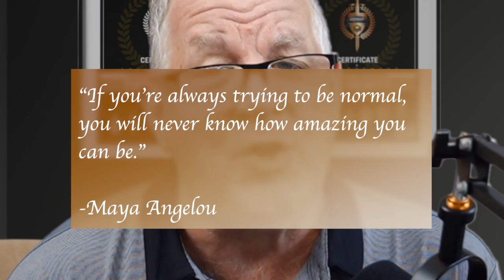Should I Use Famous Quotes In My Marketing?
Social Media Marketing Hack #1 - Use Quotations

I have a series of 50 Social Media Marketing Hacks that I think you will enjoy, that will help you with your social media campaigns

Never run out of ideas on social media that can take your business to the next level after going through these social media marketing methods.

Get your FREE copy of the eBook titled “The Number One Online Business” at the link below, where you can also find the best training for starting a profitable online business.

I’ve been asked by several people to talk about what I use for making videos.

I start with a Sony ZV-1 on a Manfrotto tripod , connected via an Elgato Cam Link USB to HDMI capture device and a Micro HDMI cable.

To connect my iPhone to OBS for Phone Capture videos, I use the Apple Lightning to Digital AV Adapter and a standard HDMI cable to the Elgato Cam Link.

I use OB Studio on an iMac as the recording platform, which allows me to easily mix in an active window from the Internet or another application.

I use a Shure MV-7 microphone on a flexible arm running through a Behringer UMC202HD interface.

The background is a green screen hanging from a frame - no that is not my real office, but a stock image from Envato.

I light the room with box lights and up lights for the green screen.

I edit the video in Final Cut Pro X on an iMac